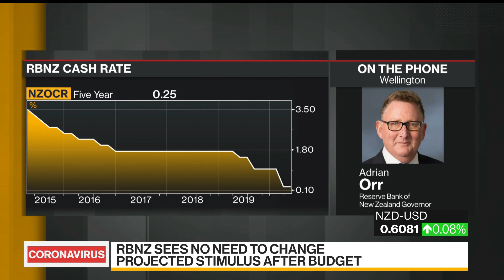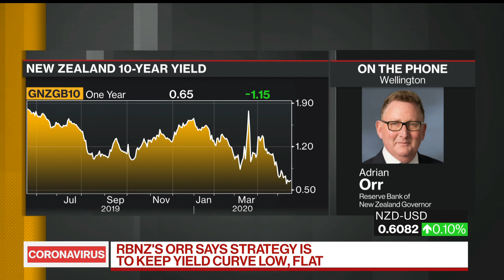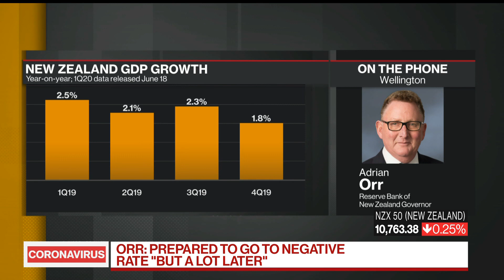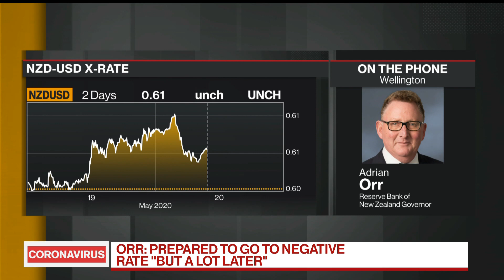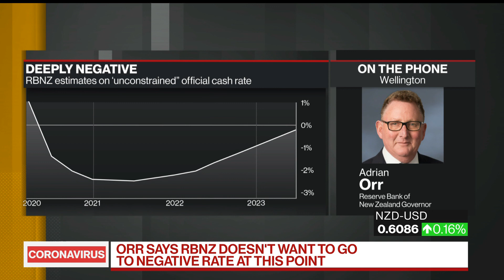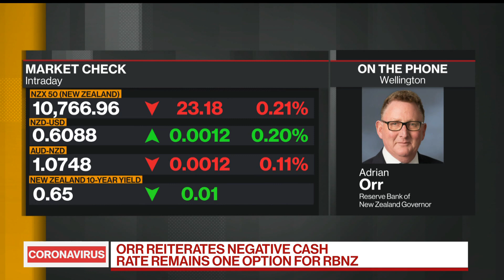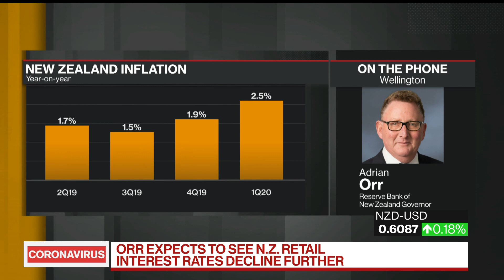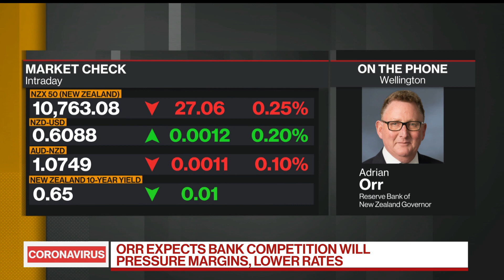Reserve Bank of New Zealand’s Orr on Policy, Coronavirus, Negative Rates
May.19 -- Reserve Bank of New Zealand Governor Adrian Orr discusses setting policy amid the pandemic, the bank's bond-purchasing program, coronavirus impact and negative interest rates. He speak on “Bloomberg Daybreak: Asia.”